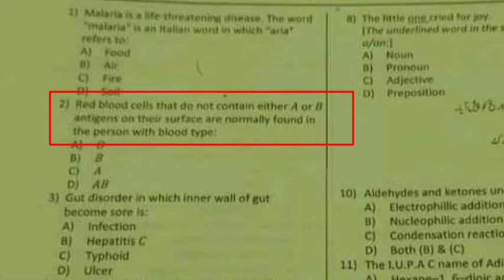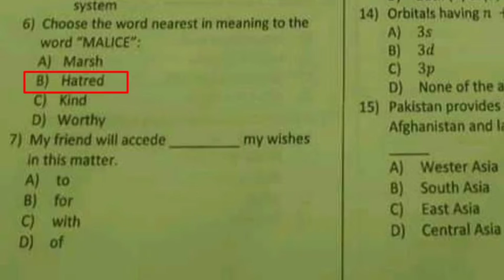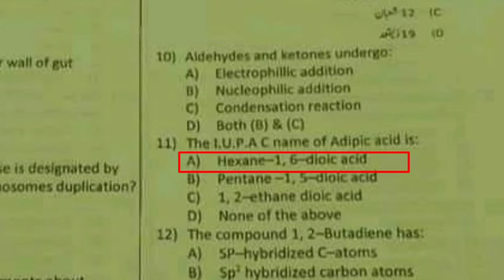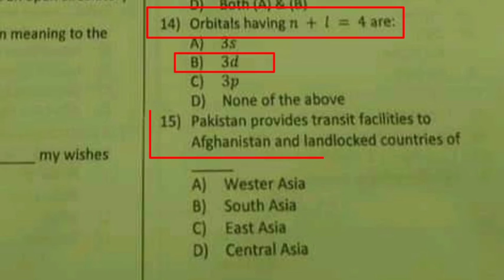SST Bio/Chemistry ETEA Test Paper Ex FATA Merged Districts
SST Bio/Chemistry ETEA Test Paper Ex FATA Merged DistrictsSST Bio/Chemistry ETEA Test Paper Ex FATA Merged Districts Part 02

UC Learning Tube is an Educational Channel. Here you can find alot of MCQS, Solved Past Papers and Jobs.

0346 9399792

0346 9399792